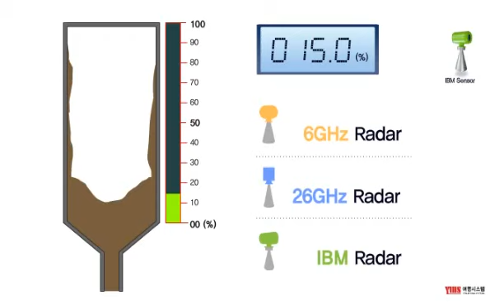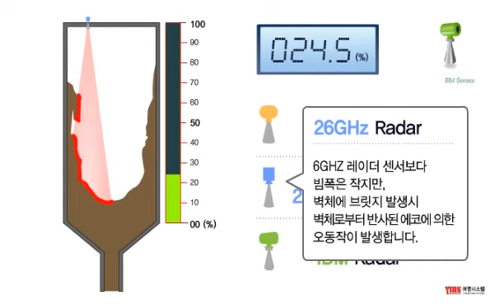sensor1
GAGA RADAR